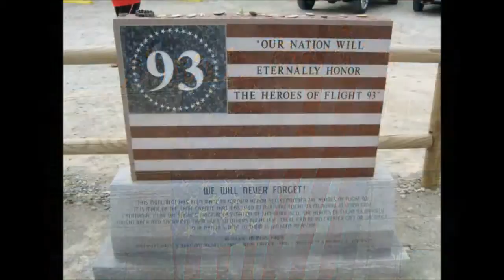Fri Sep 11 2015 00:30:51